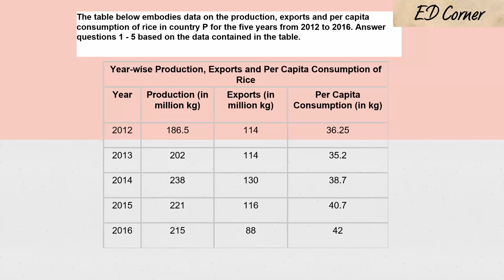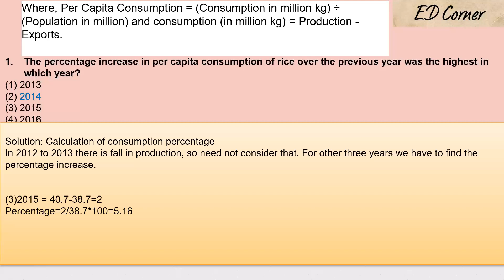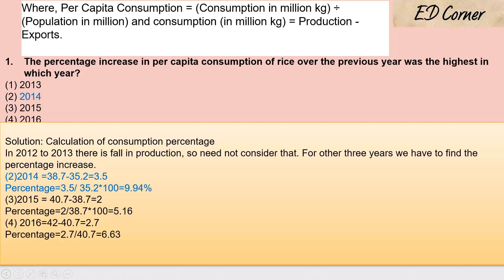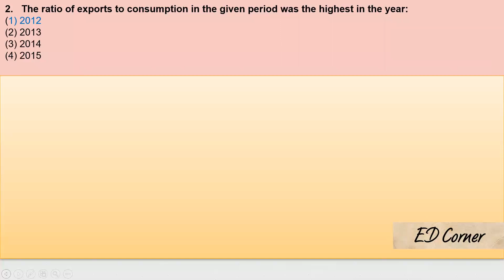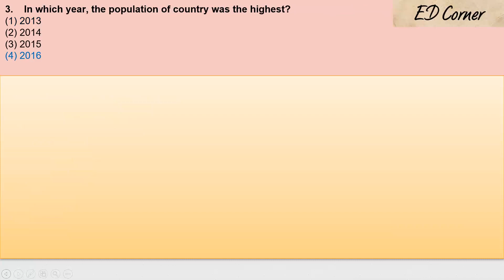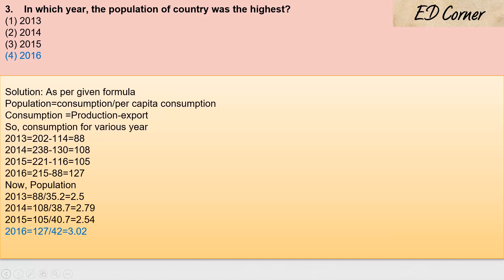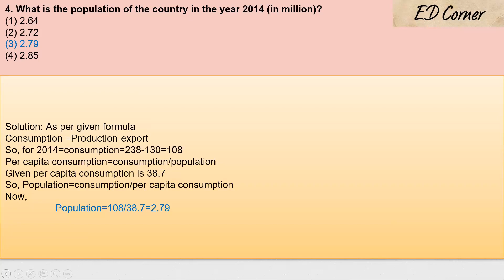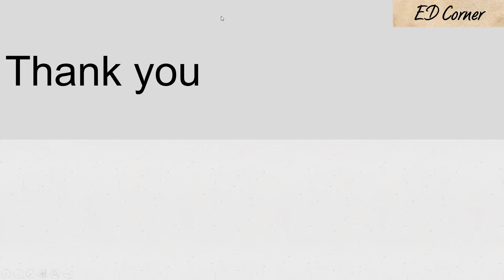Data Interpretation in Tamil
Dear all
This video will be useful for all the NET aspirants also those who are preparing for competitive exams.